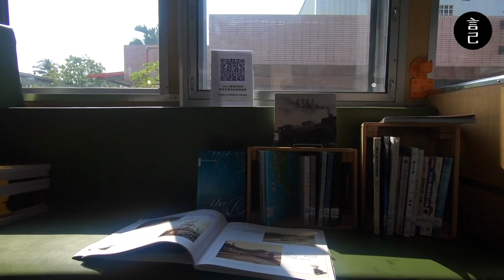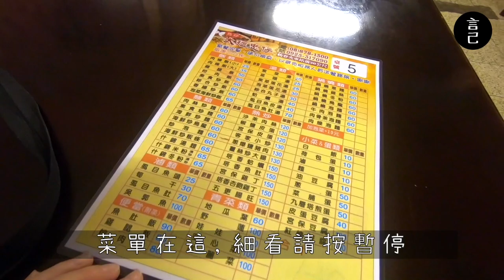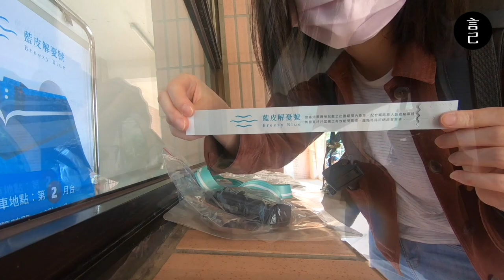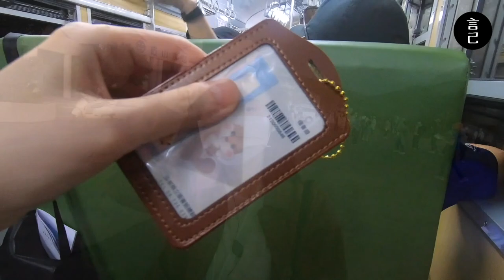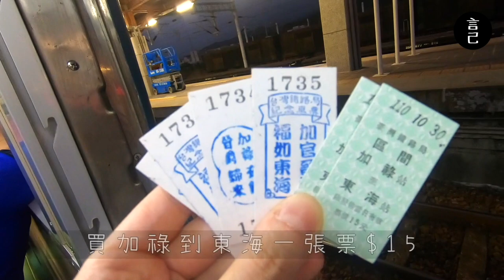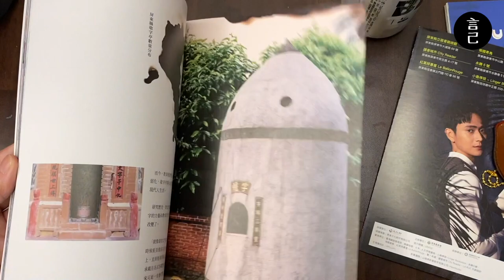搭上藍皮火車玩台東，解鎖台東海岸美景！從屏東枋寮，到台東金崙來場忘憂之旅(屏東、南國漫讀節、藍皮閱讀列車、忘憂藍皮火車、台東、鐵路旅行、枋寮、枋山、加祿、金崙、金崙沙灘、南迴鐵路）【言己,日常生活】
搭上藍皮火車，
從屏東出發到台東，南迴海岸線美景一次擁有！

00:29 跳過開頭，直接前往左營
00:57 抵達枋寮車站
01:26 枋寮車站吃午餐，步行不到三分鐘就可到的大摳忠仔
02:25 前往枋寮車站大廳，報到藍皮閱讀列車
02:45 開箱「解憂紀念包」
03:13 藍皮解憂號的便當
03:31 南國漫讀節，藍皮閱讀列車出發
04:44 藍皮火車車廂內部
05:50 抵達金崙車站
06:20 抵達金崙海灘，在沙灘上與徐慶東老師來場詩的旅行
08:23 抵達枋山車站，看屏東的夕陽
09:19 抵達加祿車站，買加祿到東海的紀念車票
09:58 回到枋寮車站
10:55 南國漫讀節，藍皮閱讀列車，主辦單位贈送的紀念品開箱

2020年一度停駛的藍皮火車，
2021年的10月，再次回歸於南迴鐵路上。

一直都很喜歡南國慢讀節，
這次只有5班的藍皮閱讀列車，
抓住了一場可行的時間，就報了個名就出發了！

而5個小時的藍皮閱讀列車，
我都在列車上玩了什麼？體驗什麼呢？